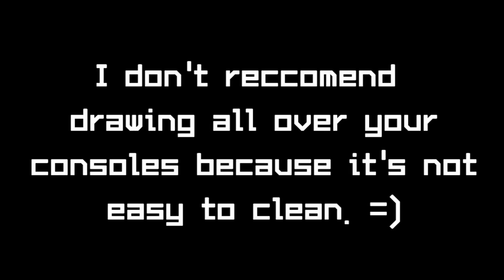How to clean permanent marker from a console, game, or anything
Huh huh huh huh!!! That was cool! Lol.

Things that will remove permanent marker

Rubbing alchohol
Cologne/perfume
Anything liquid with a high alcohol content
Dry eraser

Elbow grease may or may not be required depending on the material.